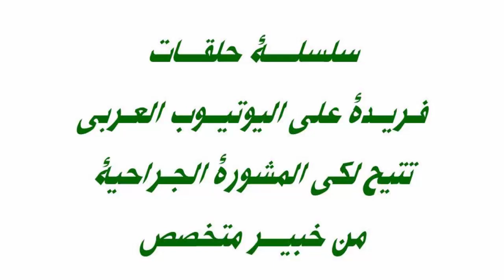تشوهات الثدى - عيادة الجراحة للسيدات والآنسات حلقة ( 3 ) - فيديو 95 قناة د/ أيمن زغلول هزاع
استكمالا للمعلومات التشريحية عن تكوين الثديين ،، أذكر فى هذا الفيديو بعضا من التشوهات الخلقية الشائعة والتى تؤثر على الحالة النفسية والجسمية للأنثى ، وقد يلزم أو لايلــزم لها علاج جــراحى